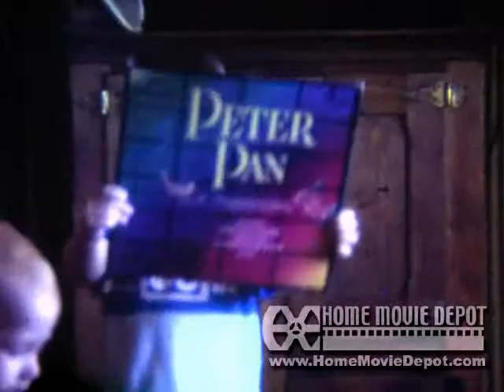Trip to the zoo and dancing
Mary Jane and Amy take Andy and Emily to the zoo.  Emily and Andy dance to Peter Pan.